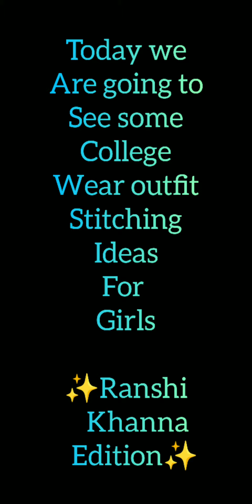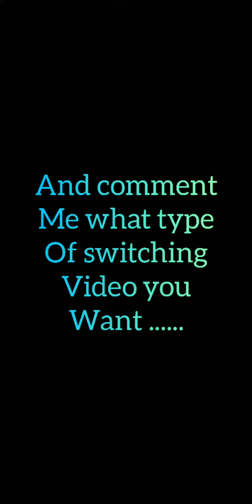daily college wear outfit stitching ideas for girls/✨ Ranshi Khanna edition ✨/made your day/video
and comment me what type of video you want.